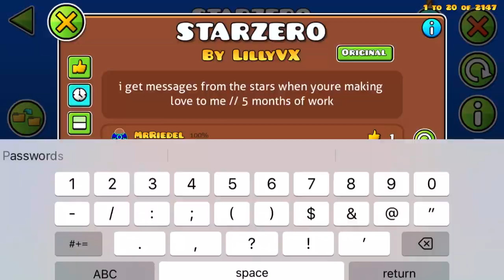StarZero By LillyVX (Easy Demon) Geometry Dash Mobile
Personal difficulty opinion : Insane 8*
Record before completion : 78 %
Attempts : 15
Enjoyment : 100 / 100